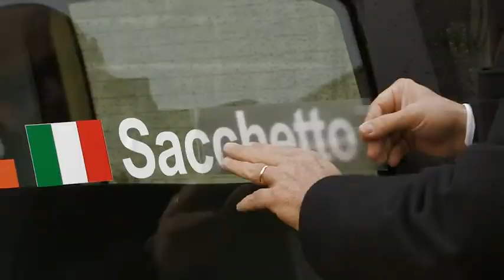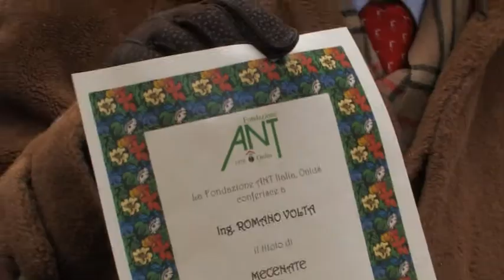5 auto donate alla Fondazione ANT ...in stile "rally"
Sabato 15 dicembre si è svolto a Bologna l'evento "Datalogic for ANT", una parata simbolica, in perfetto stile rally, organizzata dalla Fondazione ANT e Datalogic per celebrare la donazione di cinque nuove vetture a sostegno dell'assistenza domiciliare gratuita ai malati di tumore. Al volante delle cinque FIAT Panda -- che sono partite dalla sede ANT di Bologna per arrivare in Piazza Santo Stefano, nel cuore della città -- cinque equipaggi d'eccezione. Equipaggio della vettura numero 1: Romano Volta (Presidente Datalogic), Franco Pannuti (Fondatore di ANT) e il Driver Maurizio Mineo (Coordinatore ODO-ANT); equipaggio n. 2: Thomas Biagi (pilota bolognese più volte campione del mondo nel campionato FIA GT) e Mauro Sacchetto (Amministratore delegato Datalogic); equipaggio n. 3: Renato Villalta (campione di pallacanestro) e Armando Nanni (Direttore del Corriere di Bologna); equipaggio n. 4: Massimo Gagliardi (Vice Direttore Il Resto del Carlino) e l'attore Vito; equipaggio n. 5: Alberto Sabbatini (Direttore Autosprint e Auto) e la conduttrice Roberta Capua. In Piazza Santo Stefano il presidente di Datalogic Romano Volta ha personalmente consegnato le chiavi delle auto a Franco Pannuti, alla presenza del Sindaco di Bologna Virginio Merola. Dopo la cerimonia, Il Caffè della Corte (in Corte Isolani) ha generosamente offerto un aperitivo a tutti i "piloti".